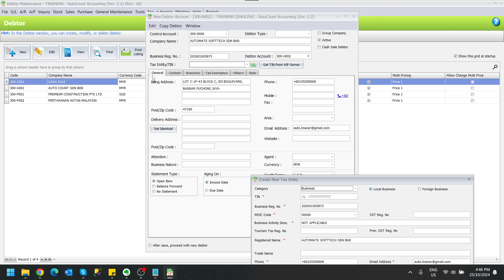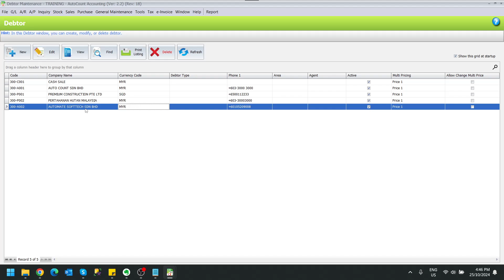12 How to Create a Debtor & Its Tax Entity (Express)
This video shows you the express method to create or update a debtor and its tax entity. You can also click on any playlist link below to watch other training videos. There are also free resources provided below to help you with a smoother transition—feel free to download them as needed!

1. Import Tax Entity Excel file (For Malaysia Use)
2. MyInvois Portal General Guide
3. e-invoice Q&A